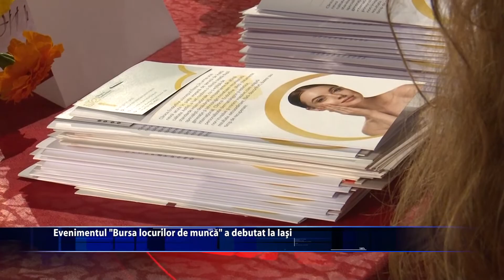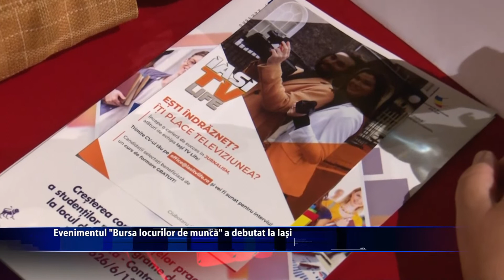Bursa locurilor de munca - editia I